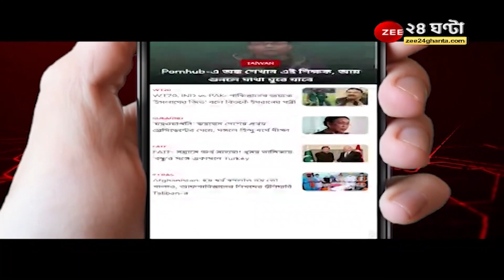Panihati: চাকরি দেওয়ার নামে লক্ষ লক্ষ টাকা প্রতারণা! পানিহাটিতে গ্রেফতার ৭ | Bangla News | 24 Ghanta